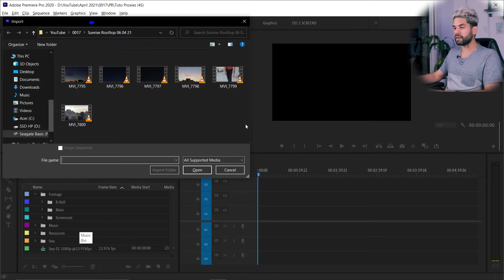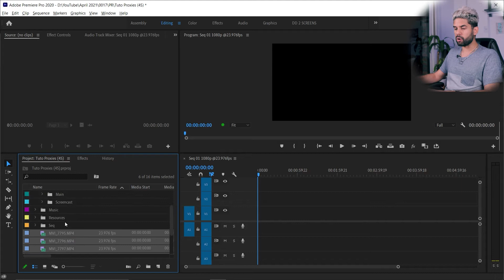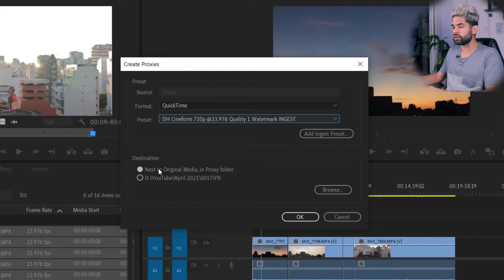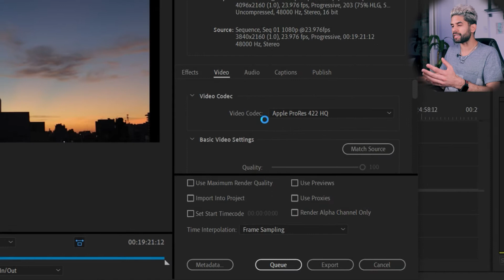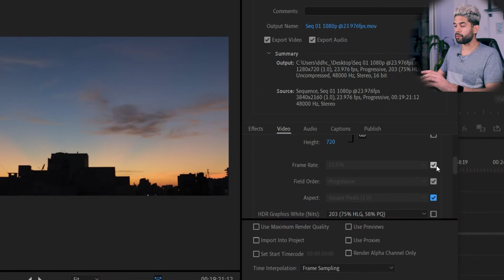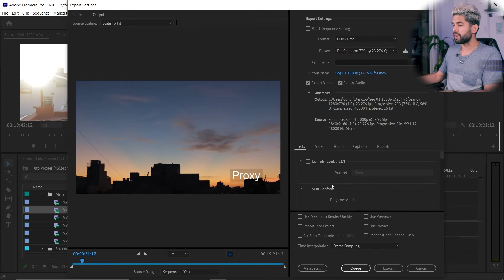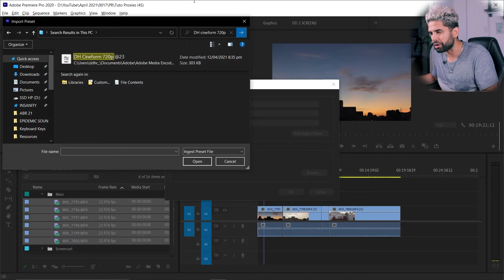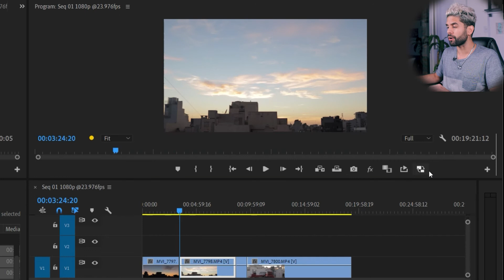¿CÓMO CREAR PROXIES y PRESETS DE PROXY EN PREMIERE? - Edita material 4K FÁCIL y RÁPIDO!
¿Quieres saber cómo editar video 4K o video 8K en Premiere sin fundir tu computadora?

Hola de nuevo, creadores! En este tutorial aprenderemos a utilizar PROXYS o PROXIES en premiere, que son archivos de video de menor calidad y tamaño que reemplazan a los archivos de video originales mientras editamos, para luego ser sustituidos por los originales a la hora de exportar el video final.

Con los proxies podrás editar rápido, fácil y de manera fluida cualquier material de video, sin importar la calidad. Edita esos clips de tu cámara 4K u 8K, de tu drone, o incluso de tu celular, sin lag, sin retrasos, sin lentitud, suave como piel de bebe y fluido como un río de tiempo libre que te ahorras en horas de edición!

0:00 INTRO
1:02 0) ¿Qué es un PROXY?
1:19 Recomendaciones previas
1:38 Preparando el Proyecto de PR
2:43 1) Crear Proxies
3:41 Interpret Footage (Media Encoder)
4:23 Descarga mis PRESETS
4:30 2) Crear EXPORT PRESETS para Proxies
6:15 3) Crear INGEST PRESETS para Proxies
8:01 4) Toggle PROXIES (Premiere)
8:32 5) Outro